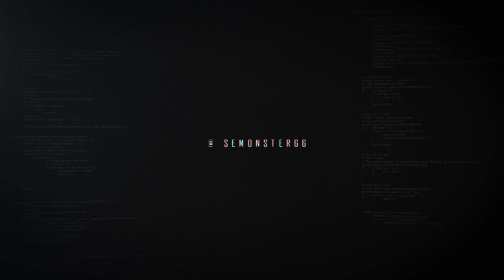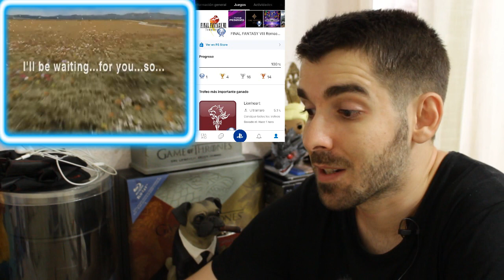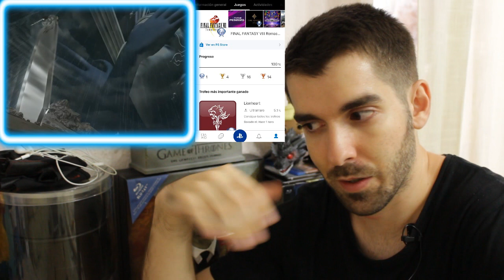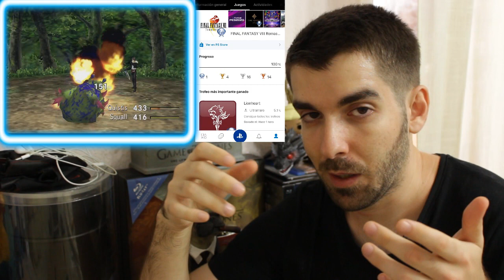🎮 Opinión Final Fantasy VIII Remasterizado (PlayStation 4) | Remastered - FF 8 / Ps4 - Gameplay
Breve opinión personal tras completar el juego y sus muchos secretos. ¿Un buen remaster? Tengo serias dudas en puntos concretos sobre los que os invito a opinar, como siempre.